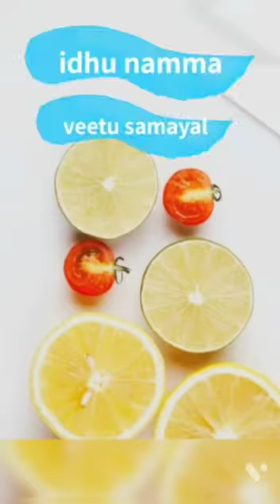அரிசிபருப்பு சாதம்..... எங்க ஊர் ஸ்பெஷல் ..🤗👌👌just try I guarantee u will make atleast weekly once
ingredients;

3 cup rice
1/4 sambhar dhal or green gram ( can use any dhal )
soak dhal and rice for half a hour
big onion 1
3 red chilli
curry leaves
tomato 2
ghee 2 tablespoon
oil
mustard  seed
garlic  15 pieces
coriander cumin powder 1 tablespoon
turmeric powder 1/4 teaspoon
ENJOY  COOKING  WITH Banu ammachi kitchen